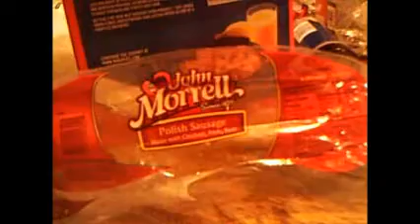John Morrell polish sausage plus a small rant about price mark ups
This sausage twin pack was a dollar (of course) from Dollar Tree. But is it any good? Please watch to find out. Plus I rant a little.